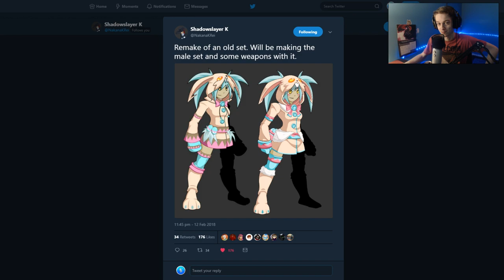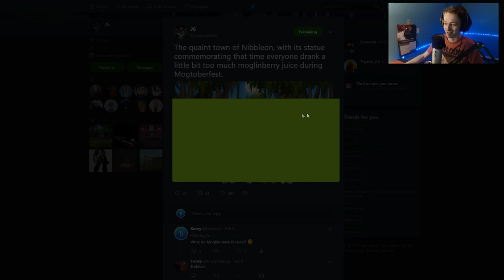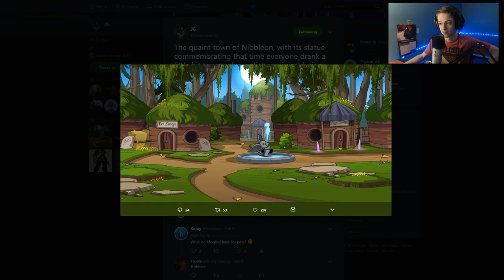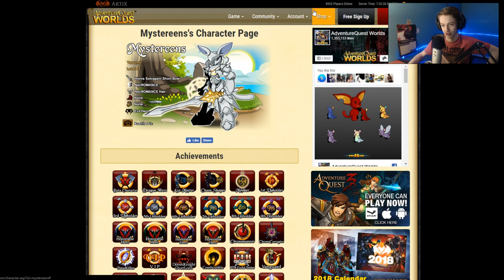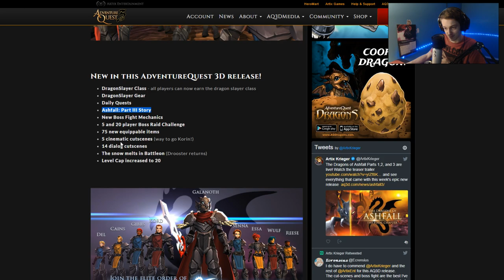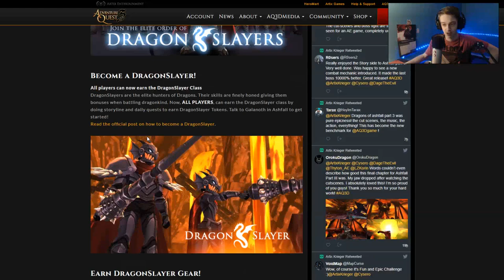Moglins and More AQW AdventureQuest Worlds!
Talking about Dage's Birthday new updates and moglins for AQW AdventureQuest Worlds.

Quoklins?